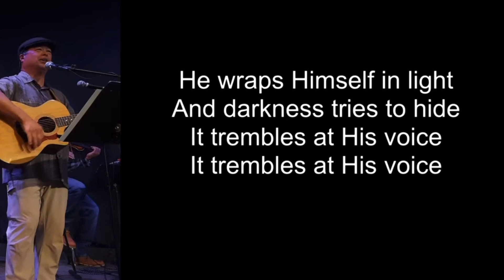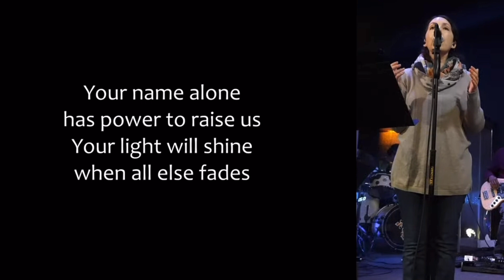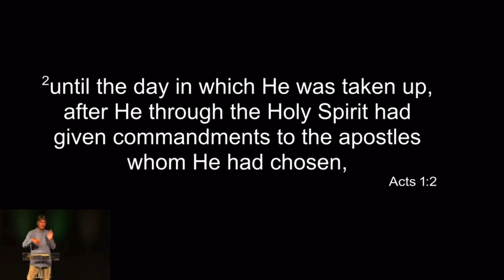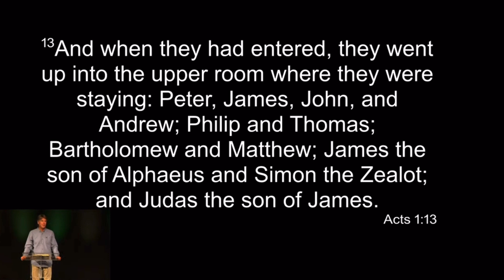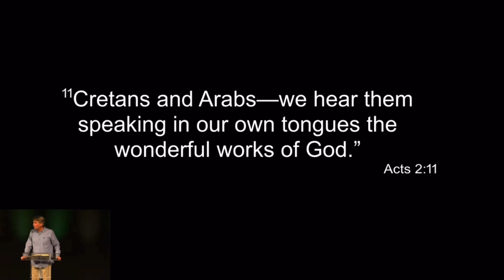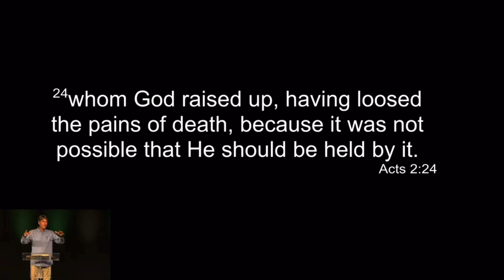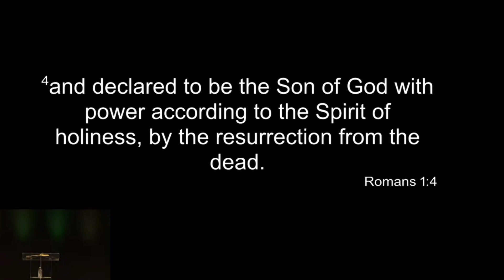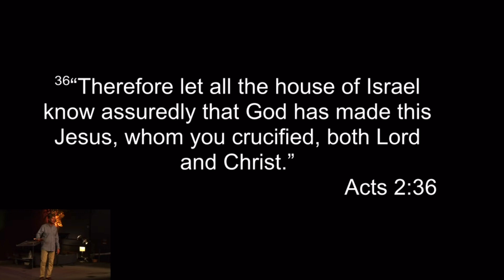Jubilee Church | The Ascension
Jesus has been taken up into the clouds; the apostles are no longer afraid or confused. They return to Jerusalem and shut themselves inside the upper room and pray. What did they pray? What should we pray today? I am excited to hear, together the Lord’s instructions that became their prayers.

Steve Dittmar’s Books: